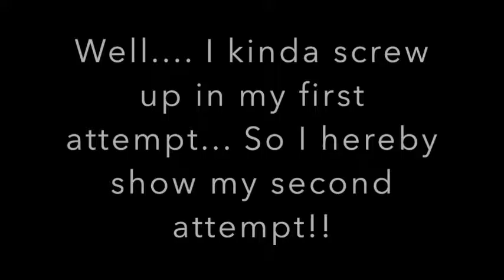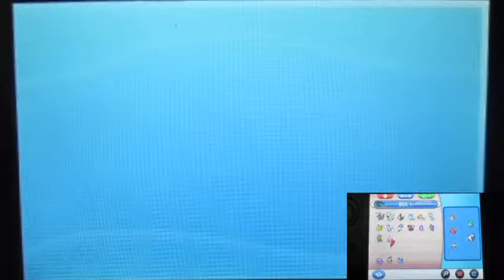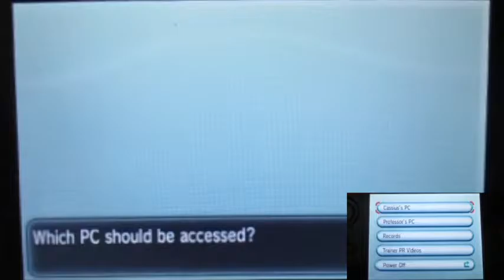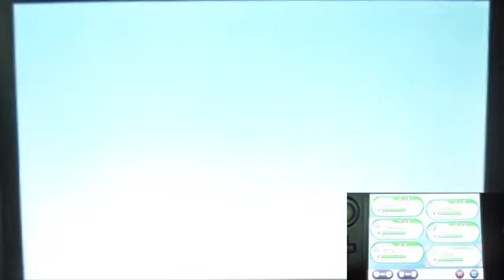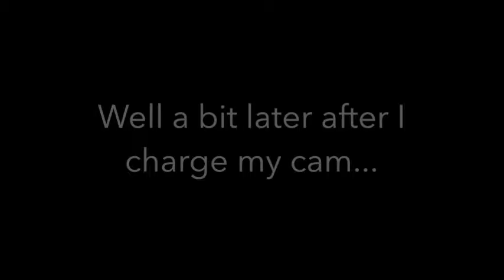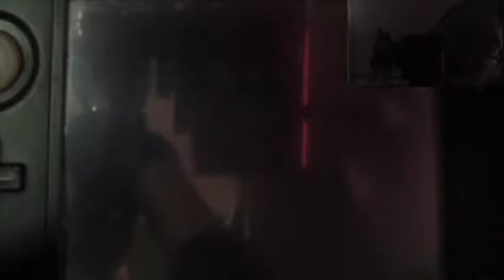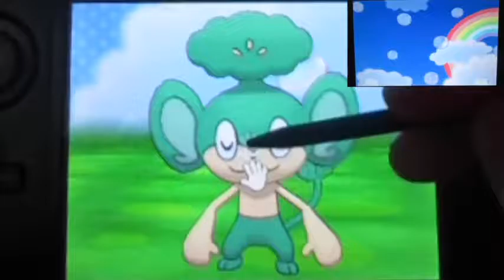Pokemon X Part36 "The Lapras and The Skiddo Ride in The Ranch"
So after some hard work done.
I FINALLY got the rank up in Battle Chateau!!!
Next you're not gonna believe this.
I GOT a FREE Lapras! That's SO AWESOME!
Also I ride my new Lapras!!! and there's a ranch in the route I'm in too!
I'm ride a Skiddo too!!!